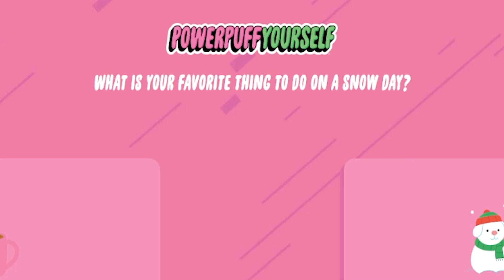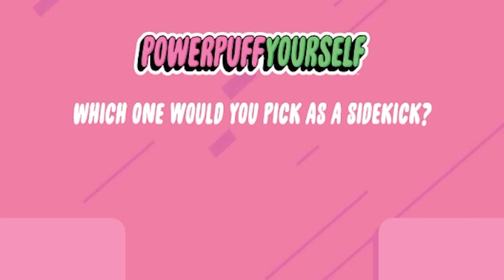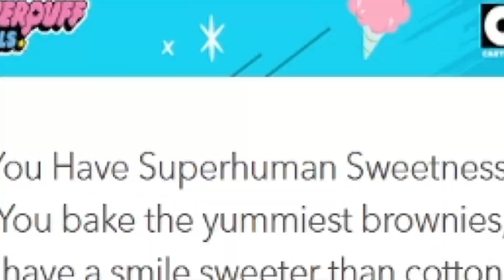สร้างพาวเวอร์พัฟเกิร์ล ในแบบของตัวเอง | Powerpuff yourself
มีลิ้งในคอมเม้น!!!